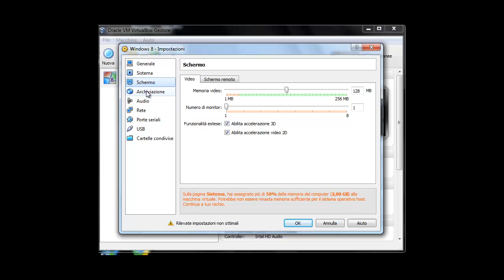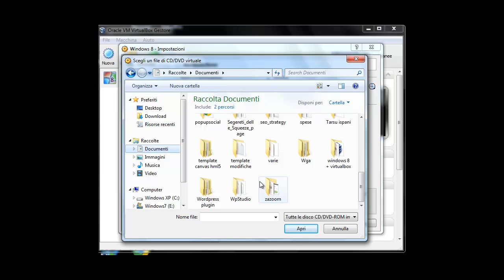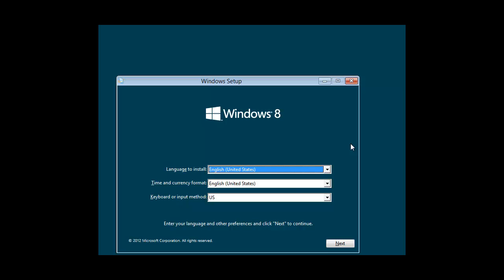Impostare Virtualbox Per Installare Windows 8 Preview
Come impostare Virtualbox per installare Windows 8 Preview. Guarda il video per vedere cosa controllare prima di procedere all'installazione di Windows 8.